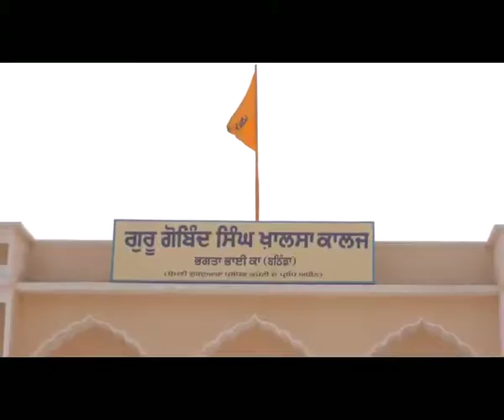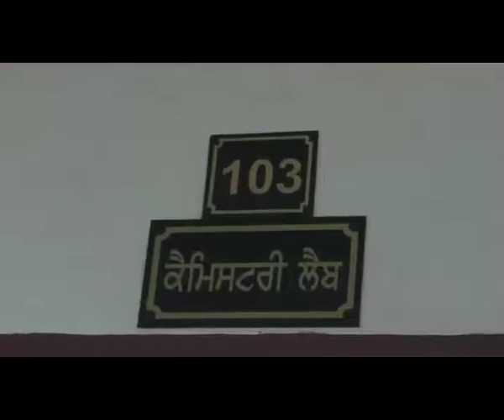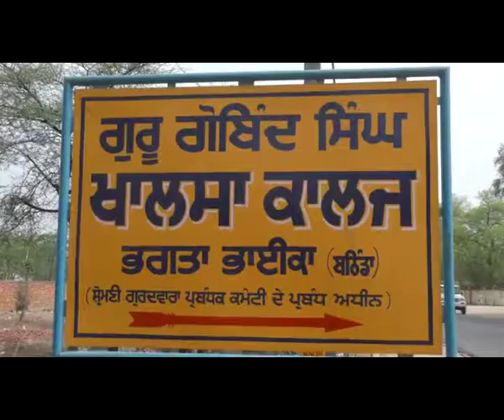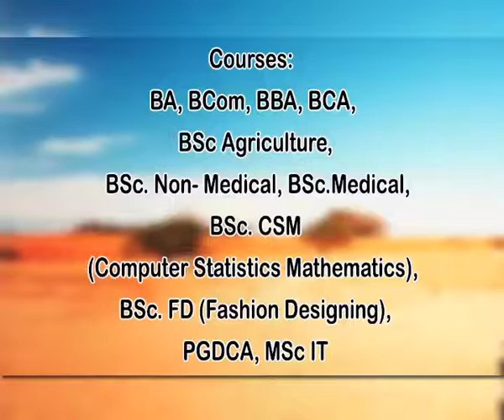Punjab Times TV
Pt Live Disha  telecast on DD Punjabi Chennal on 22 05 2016
Guru Gobind Singh Khalsa College Bhagta Bhai Ka
Thanks to President SGPC Jathdar Avtar Singh Ji, Director Education SGPC Dr. Dharminder Singh Ubha Ji and Principal of College  Dr. Gobind Singh Ji.
Producer / director baljit singh brar
production PT Live